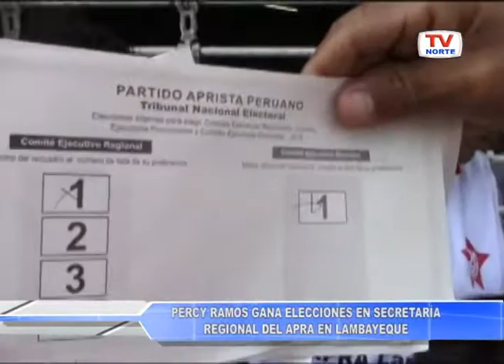Chiclayo: Percy Ramos gana elecciones internas del APRA en Lambayeque 040515